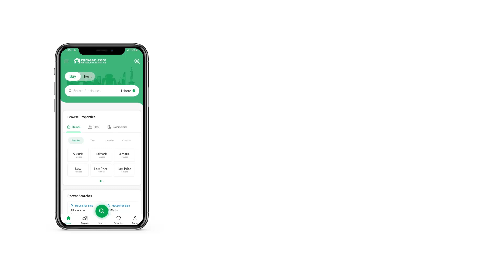5.7 MARLA FLAT FOR SALE IN DIPLOMATIC ENCLAVE ISLAMABAD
Rhodium Residencia: A New Vertical Entity Of Luxury And Exceptional Development Where All Amenities Are Spread Out And Exclusivity Has A Clout. It Is Situated In Diplomatic Enclave, At The Heart Of An Exquisitely Green Capital Presenting An Urban Smart Living Lifestyle That Will Opt For Peace And Tranquility.